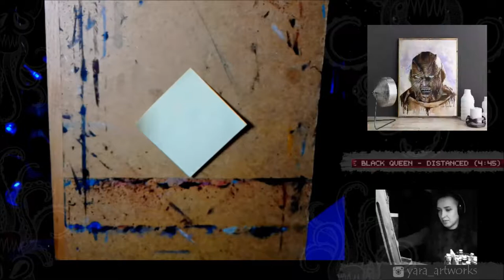twoFace | oil painting